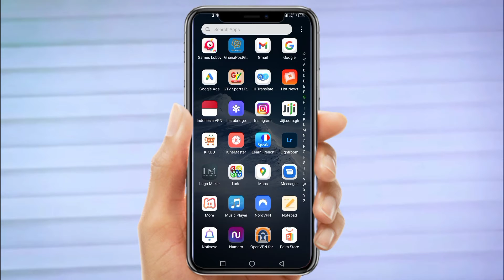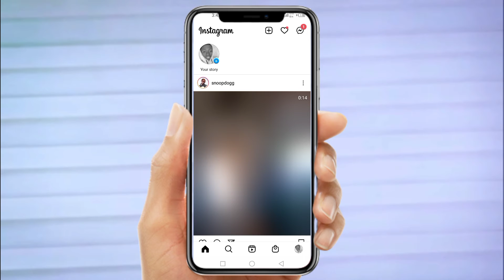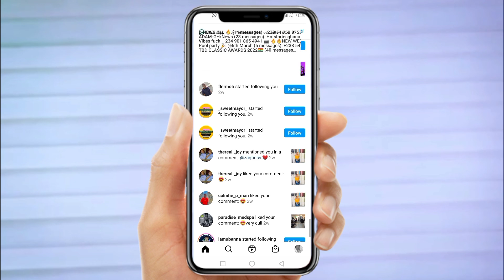New trick to get free Instagram followers |2022 method|💯freefollowers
This video is to help you with the latest trick on how to get free Instagram followers in 2022.

     ENJOY THIS MY PREVIOUS VIDEOS🔻🔻🔻🔻🔻🔻🔻
How to make free calls on MTN

   Please give this a thumb and drop your comments as well 🙏